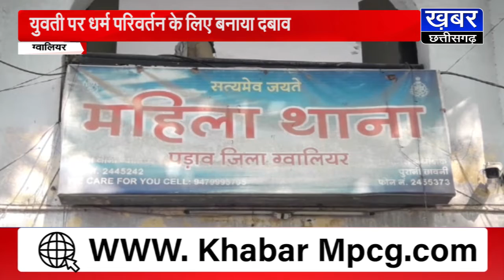GWALIOR - राजू बनकर इमरान ने मंदिर में रचाई शादी,फिर मौलाना और देवरों ने किया रेप